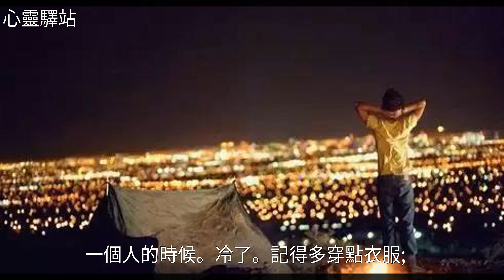一個人的時候，好好照顧自己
一個人的時候，好好照顧自己一個人的時候，好好照顧自己美文